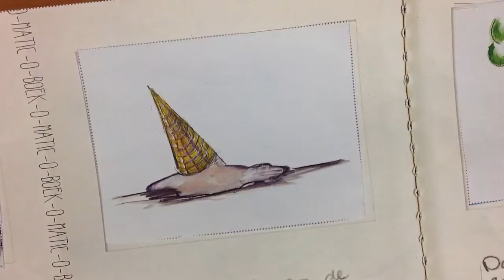Ayshe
Woezel en Pip boek-o-matic workshop Bibliotheek Tilburg Centrum 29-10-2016